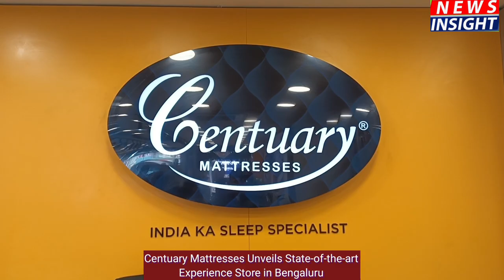Centuary Mattresses Unveils State-of-the-artExperience Store in Bengaluru